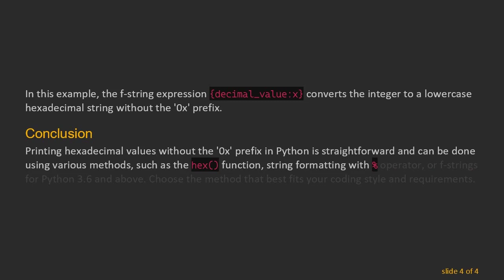Printing Hex Values Without '0x' Prefix in Python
Summary: Learn how to print hex values without the '0x' prefix in Python. Explore different methods and examples to achieve this without hassle.

Hexadecimal representation is widely used in programming for various purposes, such as memory addresses, color codes, and bitwise operations. In Python, hexadecimal values are usually prefixed with '0x'. However, there might be situations where you want to print hex values without this prefix. In this guide, we'll explore different methods to achieve this.

Using hex() Function
One way to print a hexadecimal value without the '0x' prefix is by using the built-in hex() function. This function converts an integer to a lowercase hexadecimal string and includes the '0x' prefix. To remove the prefix, you can simply slice the string to exclude the first two characters:

In this example, hex(decimal_value) returns the string '0xff', and [2:] slices the string to exclude the '0x' prefix.

Using String Formatting
Another method to print hex values without the '0x' prefix is by using string formatting. You can use the % operator or the format() method to achieve this. Here's an example using the % operator:

In this example, the %x format specifier converts the integer to a lowercase hexadecimal string without the '0x' prefix.

Using f-strings (Python 3.6+)
If you're using Python 3.6 or above, you can use f-strings for a more concise and readable syntax:

In this example, the f-string expression {decimal_value:x} converts the integer to a lowercase hexadecimal string without the '0x' prefix.

Conclusion
Printing hexadecimal values without the '0x' prefix in Python is straightforward and can be done using various methods, such as the hex() function, string formatting with % operator, or f-strings for Python 3.6 and above. Choose the method that best fits your coding style and requirements.